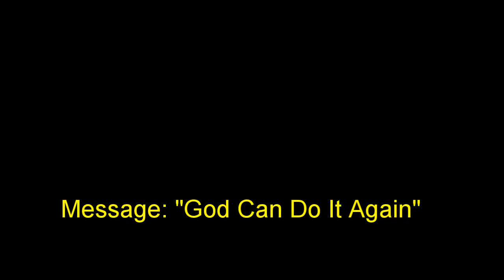9 Jul 2017 "God Can Do It Again" Ps. Neil Miers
Message by Ps. Neil Miers at Global Connexions Kawana, Australia on 9 July 2017 titled "God Can Do It Again".